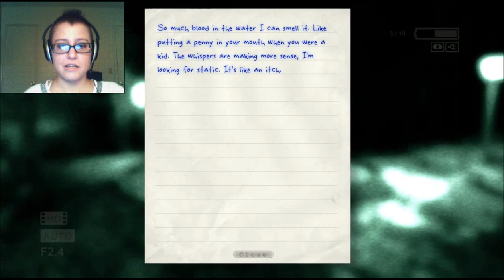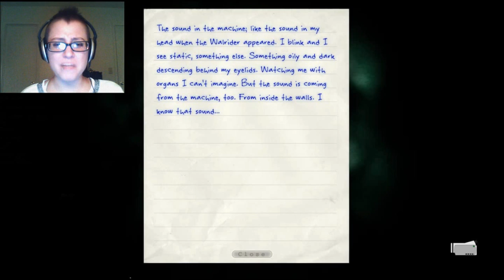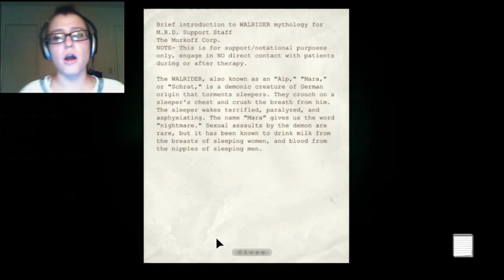Outlast | Part 9 | SPLASH IN THE BLOOD FOUNTAIN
After morosely trudging through the rain, clutching his bleeding hands, Miles decides to cheer himself up by dancing in a corpse-filled fountain.  You know, I'm beginning to worry that this place might be getting to him.